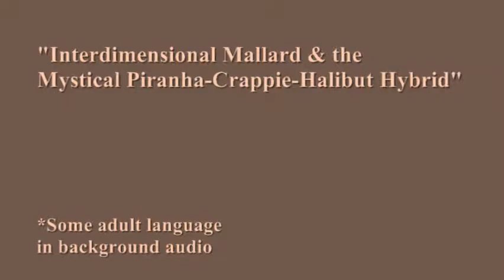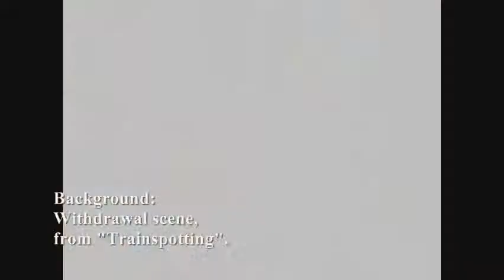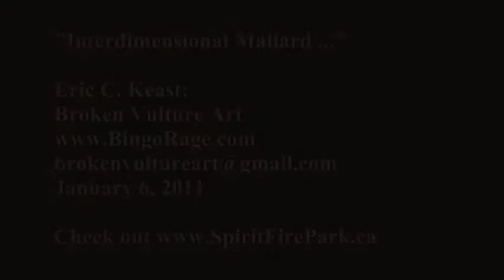"Interdimensional Mallard ..." - Acrylic Painting Jan. 6, 2011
"Interdimensional Mallard and the Mystical Piranha-Crappie-Halibut Hybrid"
Eric C. Keast painting acrylic on fabric; BingoRage Studio. January 2011.

Background audio: Hollywood Babble-On New Years podcast 2010/11, the withdrawal scene from "Trainspotting" movie, "Simon Schama's Power of Art" Van Gogh episode, and Red State of the Union Q&A's #8 with Kevin Smith and Michael Angarano.